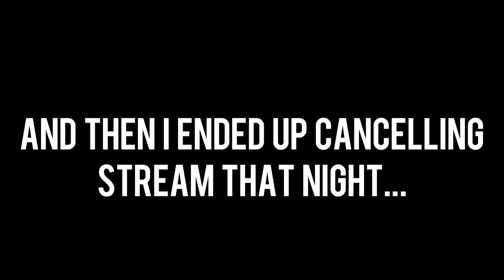things have drastically changed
This was needed, but it came one really quickly.

Filmed: August 25 - August 28, 2023

Equipment:
Camera: Canon EOS M50
Mic: Rode Wireless Go
Tripod: Manfrotto MTPIXI-B PIXI Mini Tripod
Editing Software: Filmora